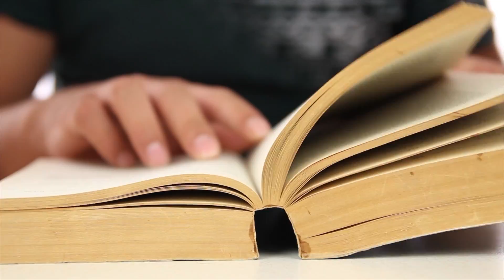Gemology Careers | How to Become a Gemologist Part 2!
Ever wanted what kind of work you can get into with your love of Gemstones? Luckily our host Rebecca is here to give you the inside look into all the different careers you can pursue with your passion! Jewelers, artists, and even working at an auction house could be in your future! If you love gemstones as much as we do then you'll definitely want to watch and see the potential for your future.

Gemstones.com is one of the leading experts on gemstones and is the best source on YouTube for all things gem related. Featuring gem history, the science behind the stones, gemstones in pop culture, and much more, you too can become a gemology expert by immersing yourself in the Gemstones.com channel.